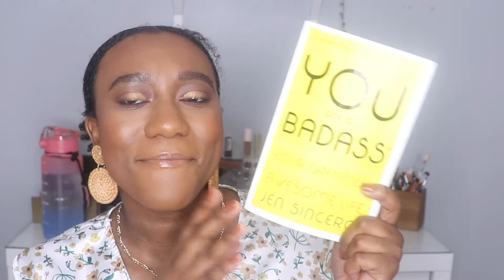JANUARY 2022 MONTHLY FAVORITES|SIMPLYKRYSTELLE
Hey Guys!!! [ WATCH IN 1080 HD ]
In today's video I am going to be showing you guys my January 2022 monthly favorites! These are the products that I have been using and loving in the month of January 2022. I really hope you guys like this video and aLSO PLEASE PLEASE PLEASE leave product suggestions you think I should try! Thanx for watching! 💛

Target Day Designer 2022 Planner

Estee Lauder Advanced Repair eye cream

Got 2 B Freeze Spray

“ A Flower Does Not think of competing to the flower next to it, it just blooms"

Hey Guys! I'm Krystelle, just a simple girl who loves makeup ! On my channel I do tutorials, makeup hauls, fashion hauls, first impressions. I like to keep it pretty simple. I also am open minded to trying new videos so if you have any suggestions please let me know!

**I just want to remind you that you are a beautiful individual and you can do it and don't  EVER underestimate yourself! xoxo